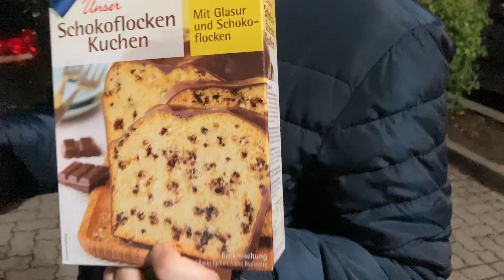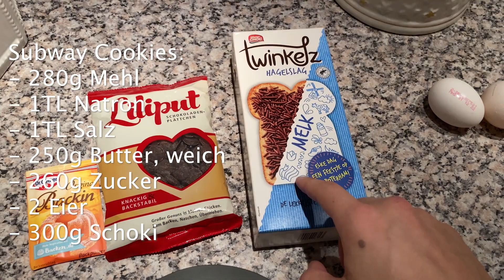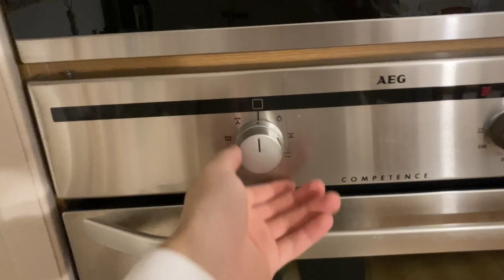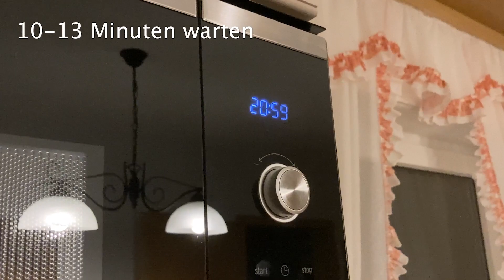In nur einer Woche zum Meisterbäcker werden! 🥧 | Back-Quest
Willkommen zu unserer neuen YouTube-Challenge, bei der du eine Woche Zeit hast, um etwas Leckeres zu backen! Ob du ein erfahrener Bäcker bist oder einfach nur gerne in der Küche herumexperimentierst, diese Challenge ist für jeden geeignet.

Ignoriert das:
Subway Cookies Rezepts
Subway Cookies selber machen